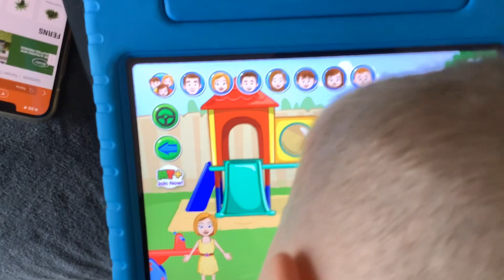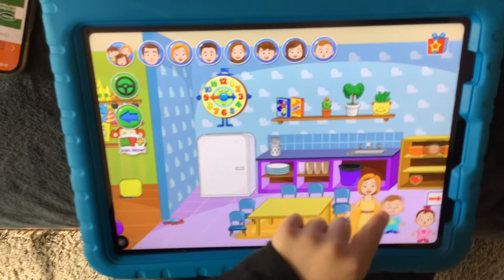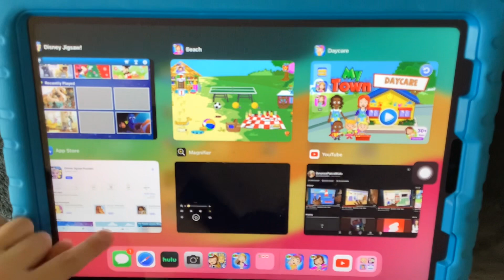My Town Daycare - Episode 5